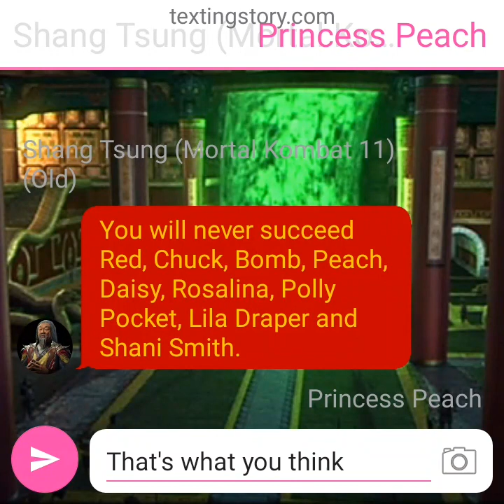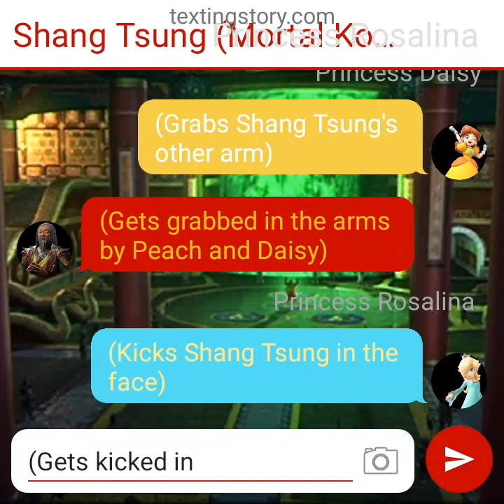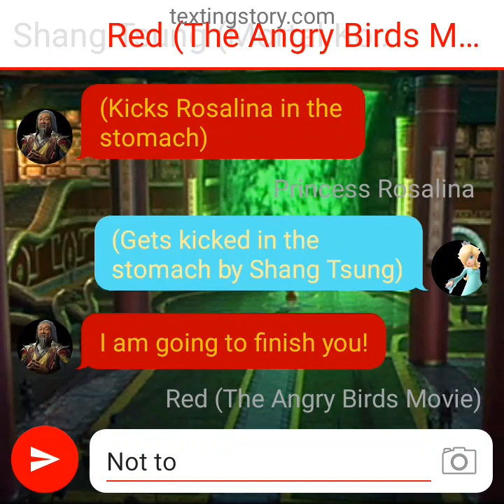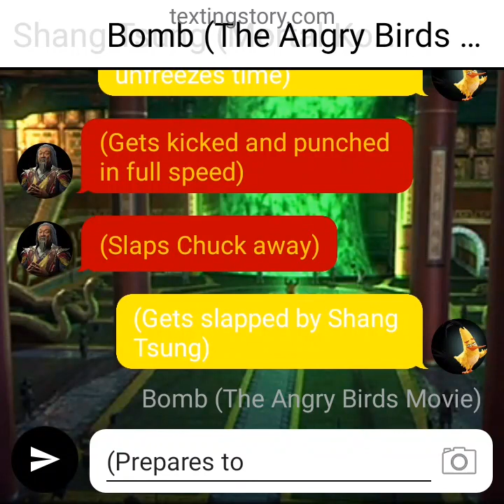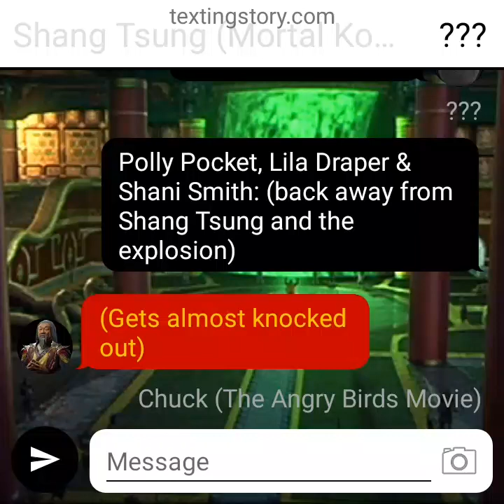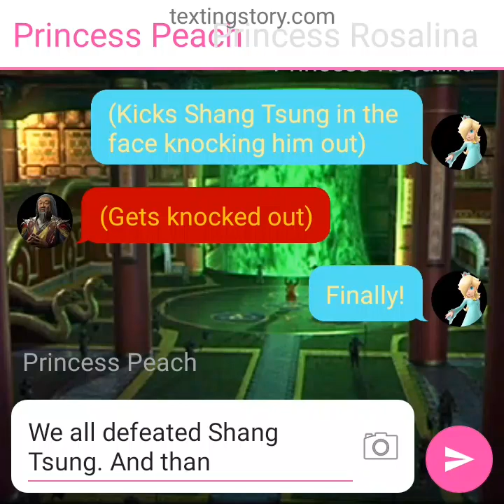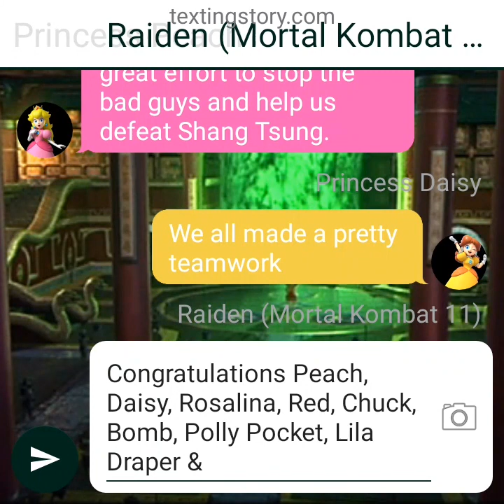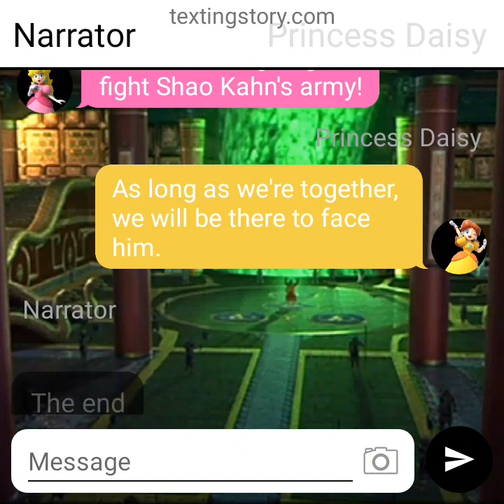Texting Story #151: (S2 E71) 3 trios defeat Shang Tsung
3 trios:
First trio: Princess Peach, Daisy and Rosalina from Mario series
Second trio: Red, Chuck and Bomb from The Angry Birds Movie
Third trio: Polly Pocket, Lila Draper and Shani Smith from Polly Pocket (2018 series)

The trios had been fighting Shang Tsung, but he was powerful until their teamwork defeated him. And for that Raiden came to warn the trios about Shao Kahn. Let's find out what will happen next.

Choose Your Fighter - Mortal Kombat Deadly Alliance OST
Showdown with Toughies - Mario Party 10 OST
Shang Tsung's Palace - Mortal Kombat Deadly Alliance OST
Yeah! You Won! - Mario Party 10 OST
Credits - Mortal Kombat Deadly Alliance OST